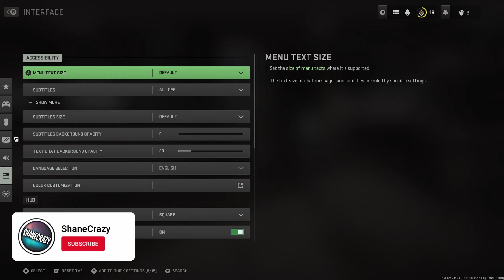BEST Modern Warfare 2 Console Settings! 🔥 (FOV, Aim Assist & Sensitivity)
In todays video I show off the best Modern Warfare 2 Console settings that can be applied for PS4/PS5/Xbox. These settings will help your FPS, FOV visibility, graphics and much more. Hopefully ya'll enjoy hehe!!

Another Video To Watch!: How to play Call Of Duty Modern Warfare II Multiplayer Early! 😱 (MW2)

Big Thanks To All These Artists! And Channels! Make Sure To Check Them Out!

Big Thanks To Panandar For The Creation Of The Intro And Outro! Make Sure To Check Him Out!